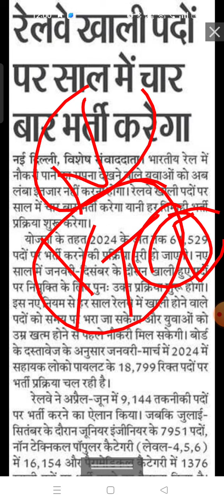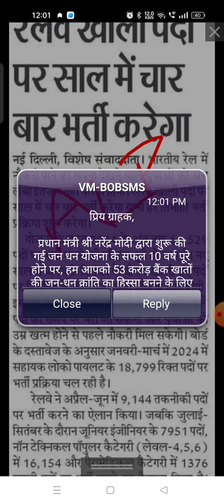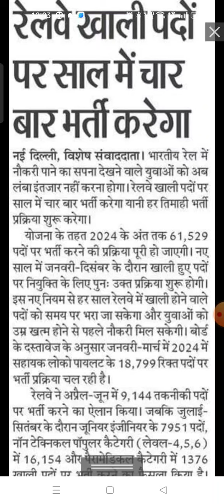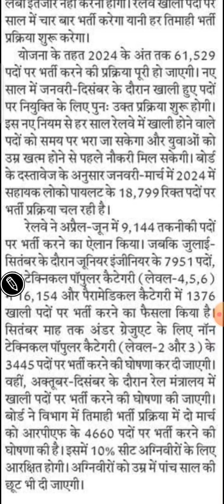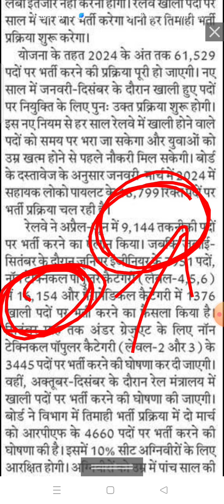RAILWAY में 61000+ Posts की बात हुई लेकिन group d की Posts कीबात क्यों नहीं 🥺tech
railway technician vacancy increase
technician
rrb alp
rrb technician 2024 exam date
rrb technician grade 1

railway alp vacancy increase
alp cutoff
alp cutoff kya rhegi
alp cutoff 2018
alp cutoff 2024
rrb wise alp cutoff

alp ki last time m tyari kaise karen

alp zone change kaise kare

alp

 |VIP GURU G | vip guru g| vip guru g | alp kaise bane by vip guru g|

rrb alp
alp
railway technician
railway science
rrb alp and technician
science

alp cutoff
alp cutoff 2018
alp cutoff 2024